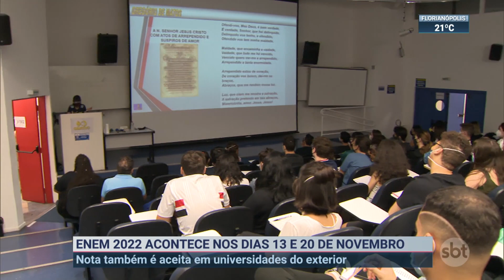Enem 2022 acontece nos dias 13 e 20 de novembro | SBT Brasil (11/11/22)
As provas do Exame Nacional do Ensino Médio vão ser aplicadas nos próximos domingos -- dias 13 e 20 de novembro – para mais de 3 milhões de candidatos. Além do Brasil, a nota do Enem também é aceita em universidades do exterior